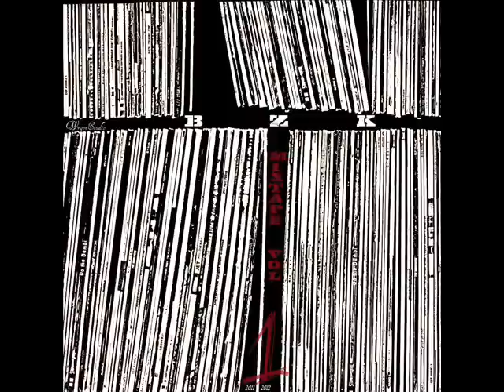5. BZK-Włam na twoje radio ft.Bob Junior (Mixtape vol.1)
WygonStudioMusic przedstawia: Mixtape vol.1 (2012), owoc pracy lubelskiego rapera/producenta/beatboxera BZK. Przy powstawaniu materiału udział brali:
BZK, Bob Junior (Toruń), SMB (Osno Lubuskie), Guova (Włodawa), OR13NT (Lublin), KaSZa (Włodawa), Ashleigh Munn (Port Glasgow Szkocja), De Facto (Hamburg), Brasilero Favelado (Rio de Janeiro), WŚ Demon (Warszawa), Gravity (USA), K.A (USA), L&D (Szkocja), VBL (Niemcy).

-Odwiedź fanpage i POLUB GO. Sprawdzaj na nim dział "MP3 BEATZ&TRACKZ"
-Sprawdzaj kanał youtube WygonStudioTV-tracki, beaty, koncerty.

-BZK WygonStudioMusic         Dzięki za to, że tu zajrzałeś! RSP